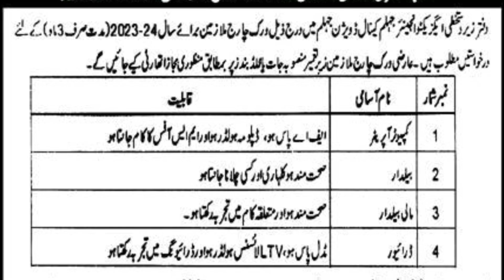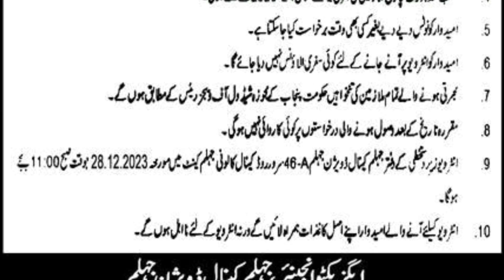irrigation department punjab jobs 2023|محکمہ انہار جہلم میں نوکریاں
Are you ready for a rewarding career in the Irrigation Department of Punjab? Explore exciting job opportunities in 2023! Join us in contributing to the development and management of water resources in the region.

👉 Available Positions:

Various roles in the Punjab Irrigation Department are open for applications, providing a chance to be part of crucial projects that impact communities.
🔍 Key Highlights:

Punjab Irrigation Department Jobs 2023 offer diverse roles for individuals seeking professional growth.
Explore new opportunities in the vibrant city of Sahiwal with Punjab Irrigation Department Jobs.
🌐 How to Apply:
Wondering how to apply for these promising positions? Our video guide will walk you through the application process for Punjab Irrigation Department Jobs 2023.

📈 Recruitment Details:
Stay updated on Punjab Irrigation Department Jobs 2023 recruitment details and requirements. Discover the qualifications and skills needed to stand out in the application process.

📍 Locations:

Sahiwal and other key regions in Punjab.
This is your chance to be part of a team dedicated to water resource management.

Roman English Description:
Kya aap Punjab ke Irrigation Department mein ek mufeed career ke liye tayyar hain? 2023 mein dilchasp job opportunities ko explore karen! Hamare sath jud kar, is ilaake ke pani ke wasail ko tashheer aur idaraat mein shirkat karen.

👉 Maujooda Asamiyan:

Punjab Irrigation Department mein mukhtalif asamiyon ke liye applications khuli hain, jo samajhik projekton mein shamil honay ka mauqa deti hain.
🔍 Key Highlights:

Punjab Irrigation Department Jobs 2023 aise afraad ke liye mukhtalif asamiyan offer karte hain jo apne peshe mein izafay aur taraqqi chahte hain.
Punjab Irrigation Department Jobs mein Sahiwal ke rangin sheher mein naye mauqaat daryaft karen.
🌐 Apply Kaise Karein:
Yeh soch rahe hain ke in inqilabi asamiyon ke liye kaise apply karein? Hamara video guide aapko Punjab Irrigation Department Jobs 2023 ke liye application process mein madad karega. Hamare sath rahein aur qeemati malumat hasil karen!

📈 Recruitment Details:
Punjab Irrigation Department Jobs 2023 ki taza malumat aur zarooriyat mein maqamiyat hasil karen. Janiye ke aapko apply karne ke liye kis qisam ki qabil-e-tawajjuhi zarurat hai.

📍 Locations:

Sahiwal aur Punjab ke doosray ahem ilaqon mein.
Yeh aapki mauqa hai ke aap ek team ka hissa banain jo pani ke wasail ke idare mein masroof hai.